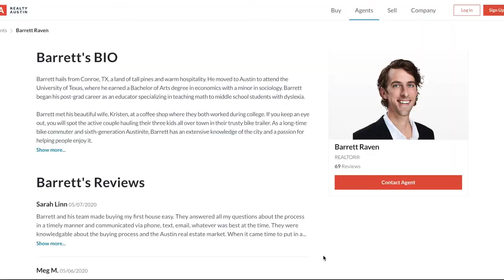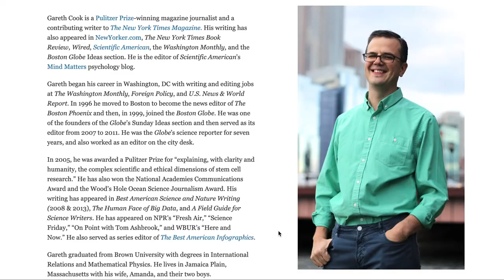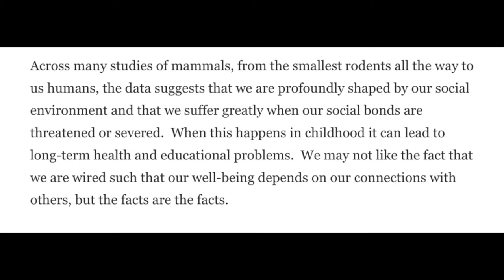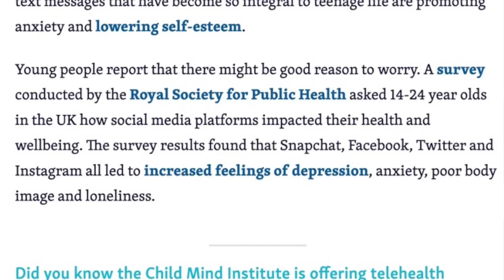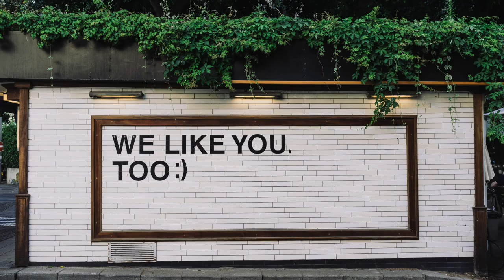Episode 15: Social Media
Ever met a keyboard warrior? How about a topic expert... who has no background on that topic outside of a 5 minute Google search?

On this episode, we dive into why we as people are inclined toward Social Media, and how it affects us. Considering the day and age we live in, we feel it's an important topic!

If you want a copy of "The Go Giver" that we mentioned in this episode, just click this

For your free 30 day Audible Trial, and to support the podcast,